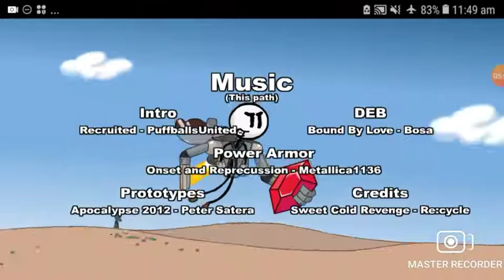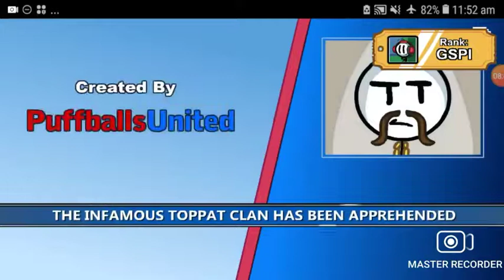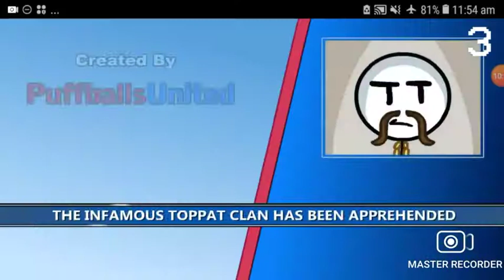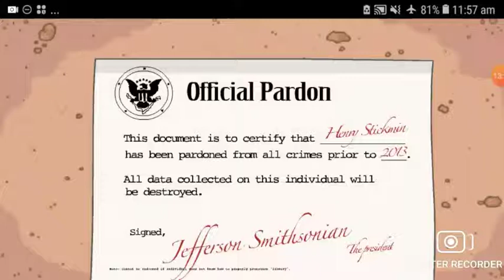Henry stickmin #3|Gameplay Walkthrough| Thunder Beast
This is third part of Henry stickmin collection